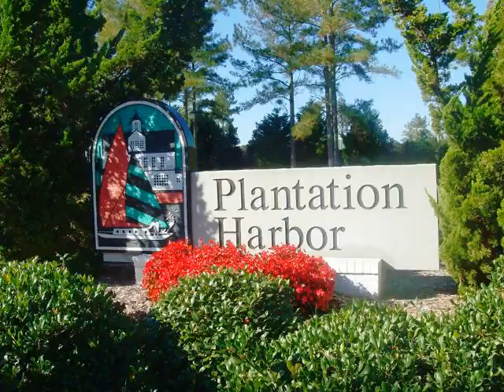Homes for Sale - 303 Augusta Ct Havelock NC 28532 - Marianne Lagemann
0 bed 0 bath Marianne Lagemann CENTURY 21 Town & Country Realty